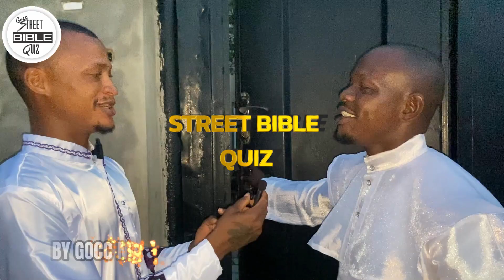WHO IS THE FIRST MAN IN THE BIBLE? | Street Bible Quiz| Funny Answers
GOCC STREET BIBLE QUIZ exists as a means for encouraging people to study God's Word in depth and to commit Scripture to memory; it is important to help Christians know what the Bible says and help them demonstrate biblical teachings in actual life situations